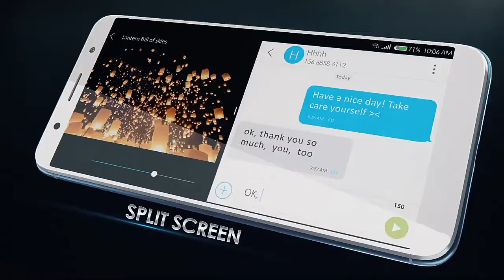Tecno Camon i(i5) feature